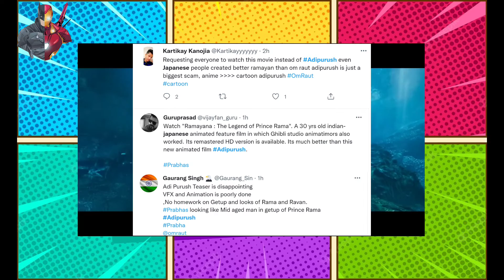Director Angry 😡 on public Reviews | India ka pehla motion capture cartoon | Adipurush teaser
Adipurush
om Raut angry on public